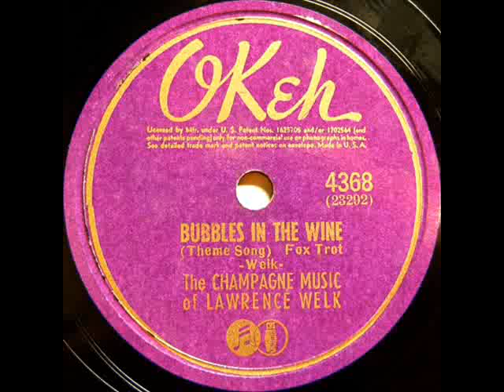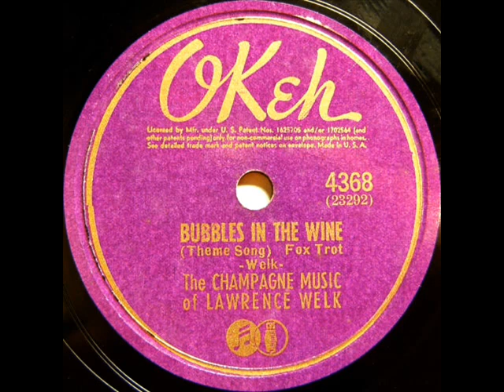Bubbles In The Wine by Lawrence Welk on 1938 Okeh 78.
Okeh record# 4368. Flip-side is "On Sweetheart Bay".